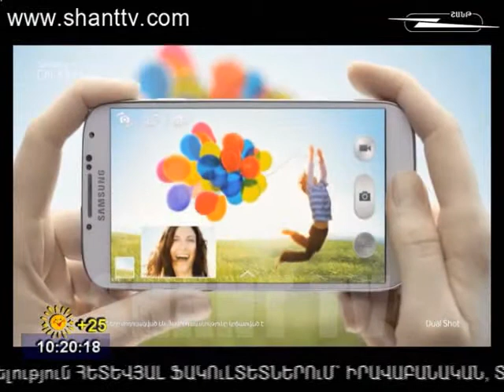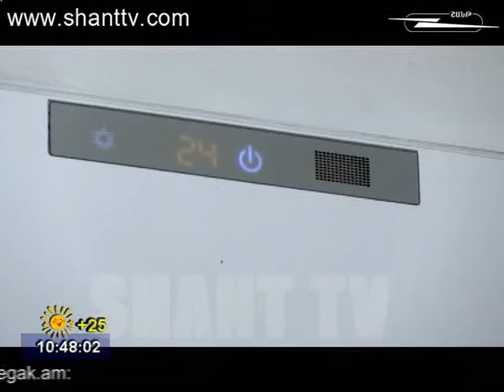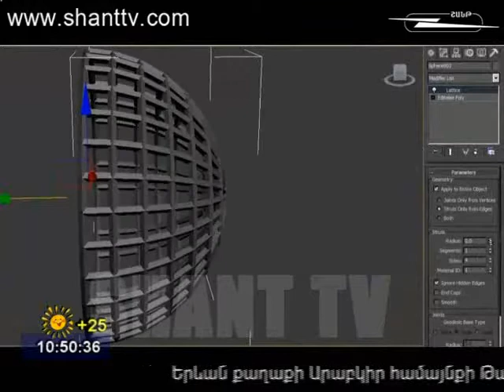ARAVOT SHANTUM 25.07.2013